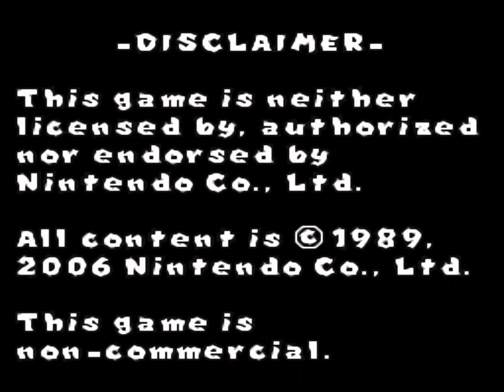New Super Mario Land SNES Full Gameplay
playthrough of New Super Mario Land SNES on PC

The graphics are likes the DS version and the control is very good
it is nice to play games like this

New Super Mario Land SNES
new super mario
mario land
mario land hack
mario land remake
mario land fan
mario bros remake
mario bros fan
super mario bros remake
new super mario bros fan
new super mario bros land remake
mario snes